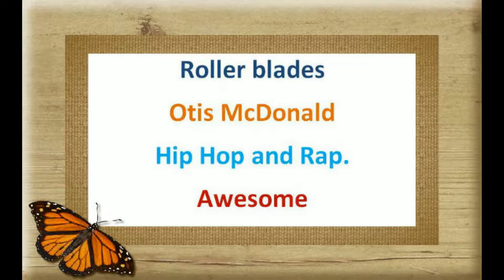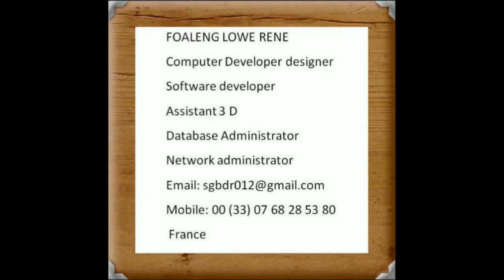Roller blades Otis McDonald Hip Hop and Rap Awesome